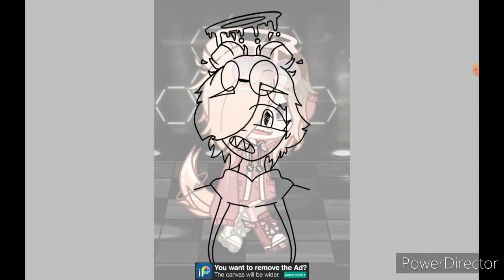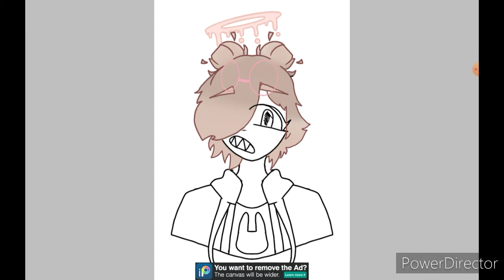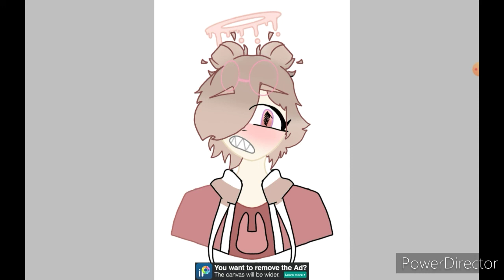New Pfp Speedpaint!